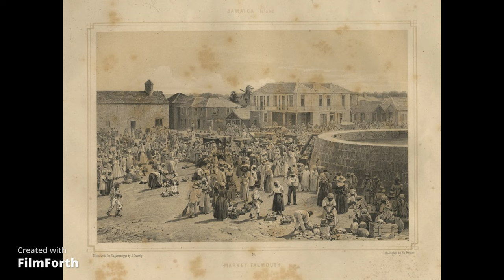Lesser Antilles & Curacao 1840-1895